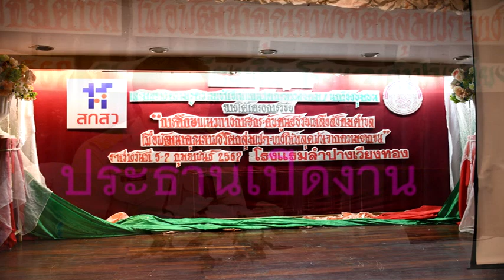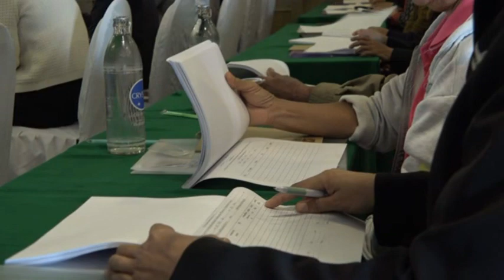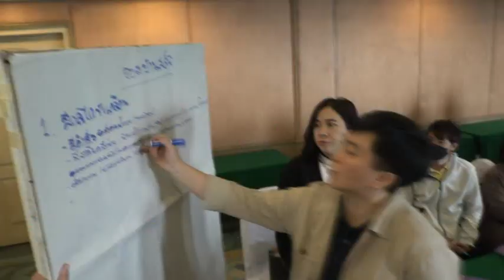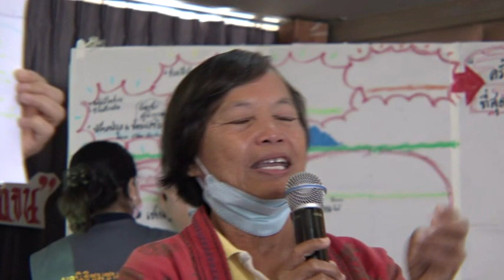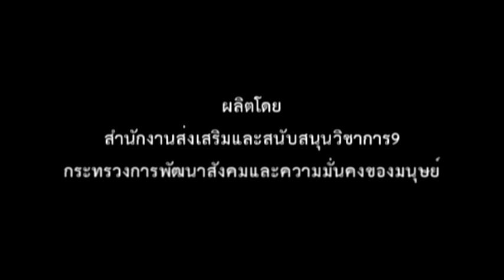โครงการประชุมเชิงปฏิบัติการสร้างความรู้ความเข้าใจให้แก่วัตกรทางสังคมฯ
เพื่อพัฒนาคุณภาพชีวิตกลุ่มเปราะบางให้หลุดพ้นจากความยากจน จังหวัดลำปาง